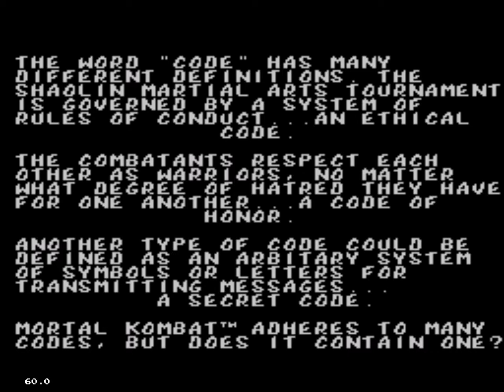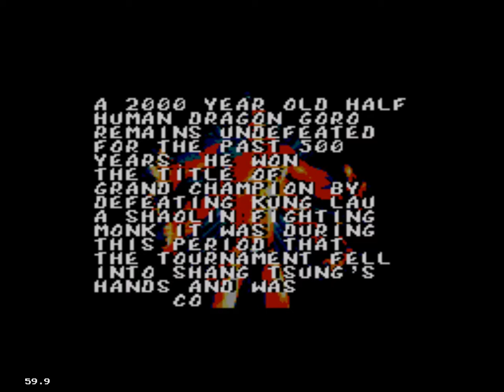Mortal Kombat / sega master system